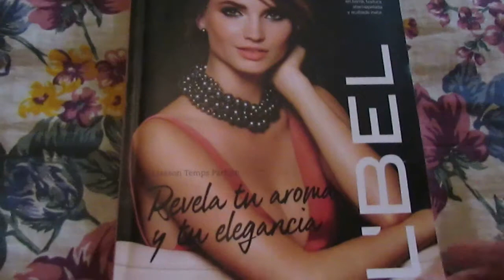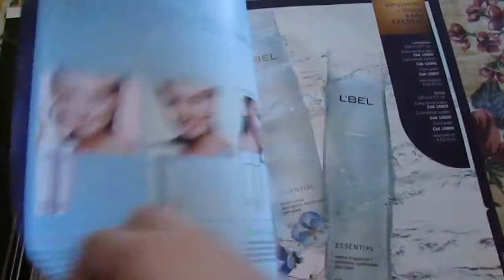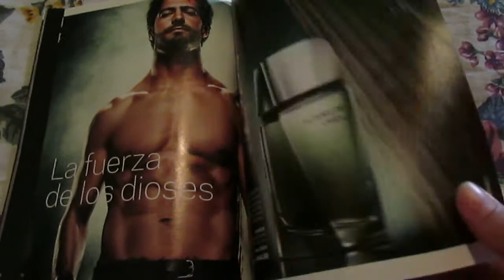CATÁLOGO LBEL CAMPAÑA 13/ 2,016 | VANESSA GUZMÁN